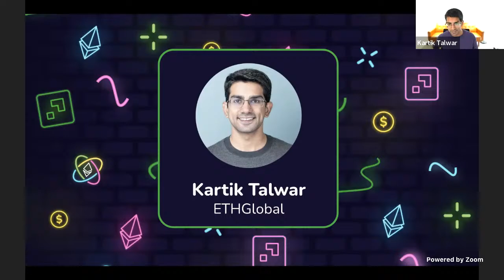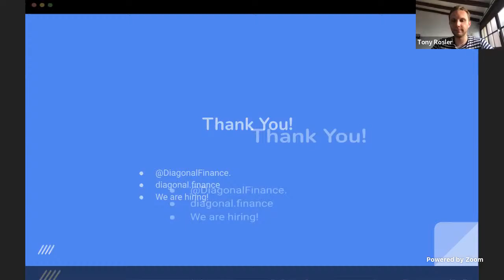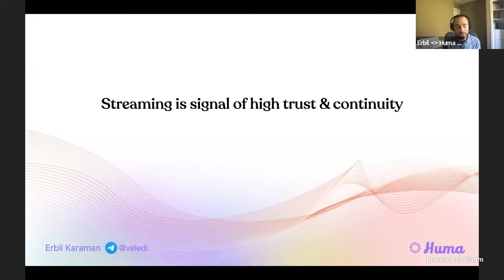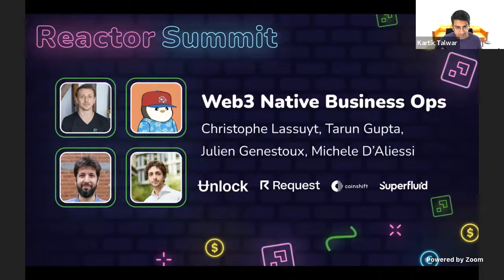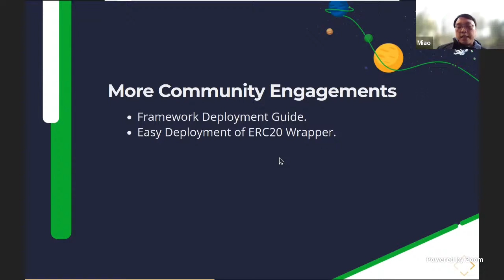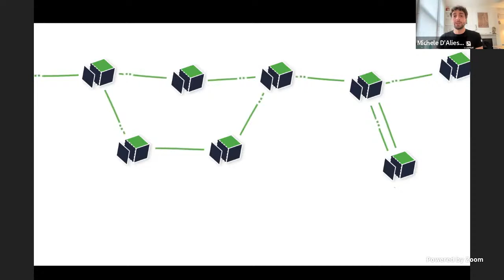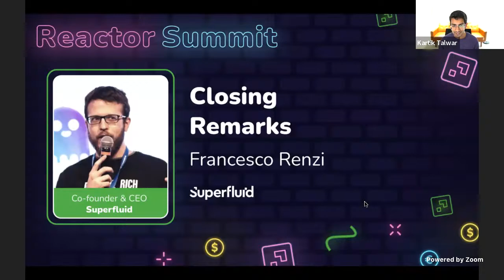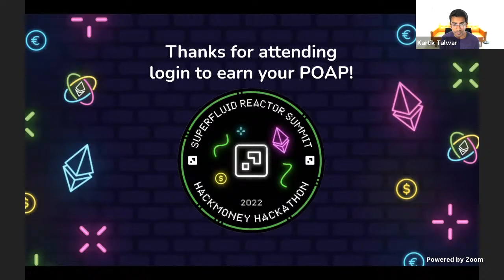️ Superfluid Reactor Summit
Join us for the Superfluid Reactor Summit part of HackMoney 2022, featuring talks and discussions by a range of leading voices in defi and Web3. Speakers include Catch Erbil Karaman, Francesco Renzi, Michele D'Aliessi, Julien Genestoux, Tarun Gupta, Tony Rosler.

HackMoney 2022 is a three-week virtual hackathon that will feature hackers, mentors, enthusiasts, sponsors and speakers who are all gathering online May 6 through May 27th, 2022 to help build the future of finance.